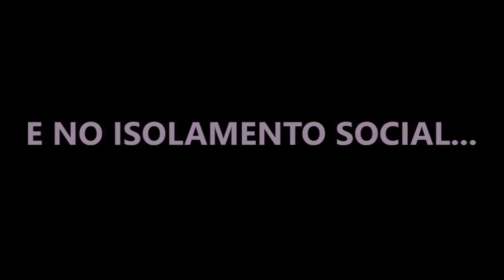Vida em movimento - depois dos 40 se parar enferruja